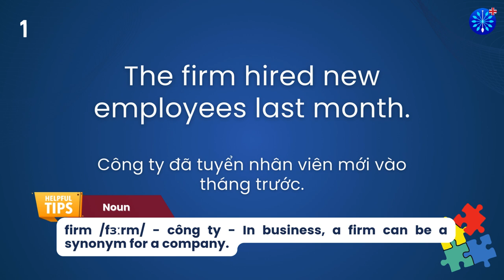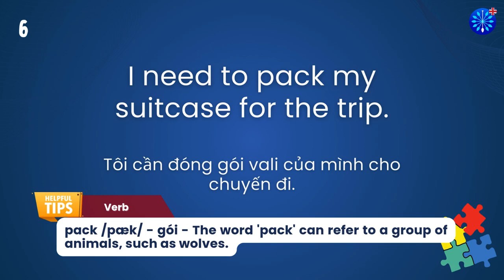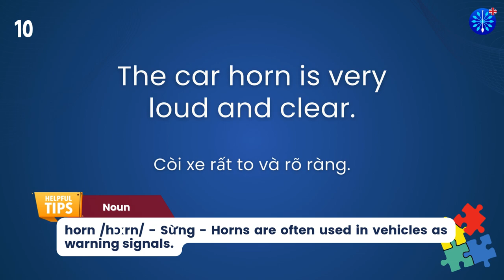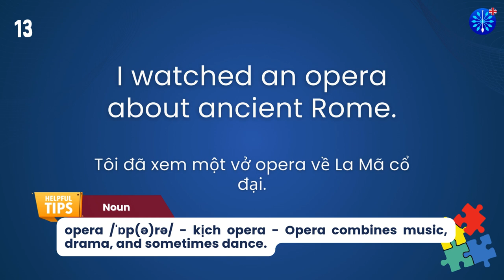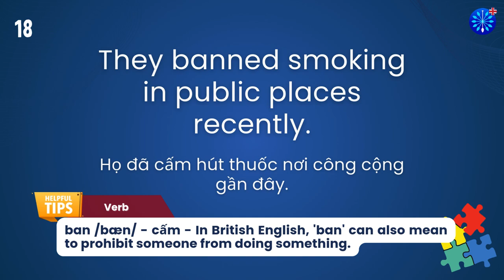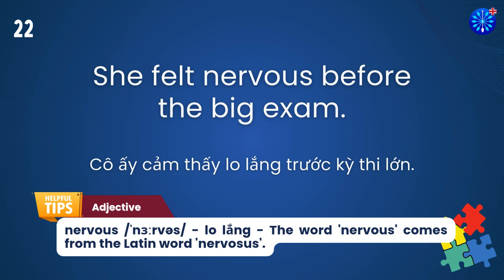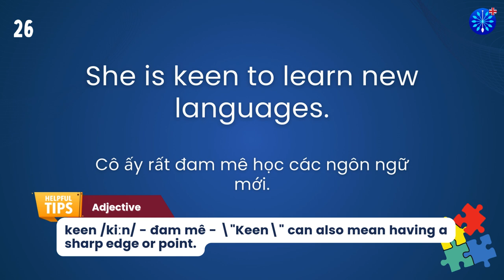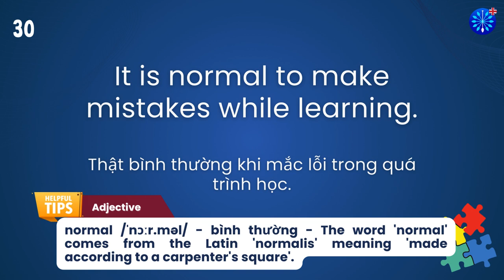Học Tiếng Anh | Từ Vựng Tiếng Anh TOEFL Phần 6/100 | Perfect for TOEFL Exam Prep | Words & Samples